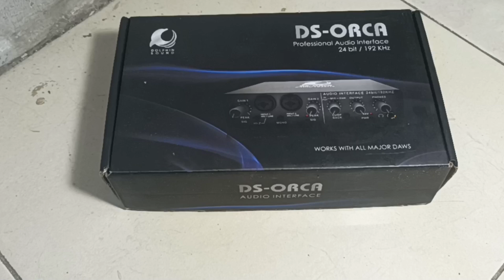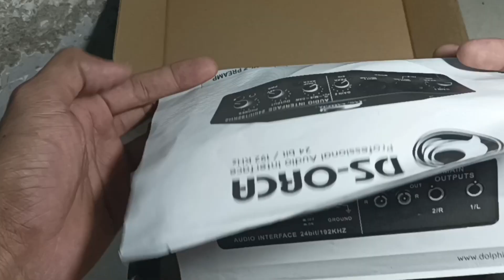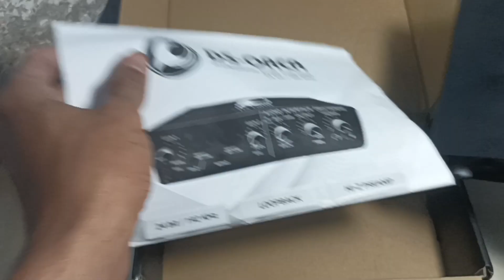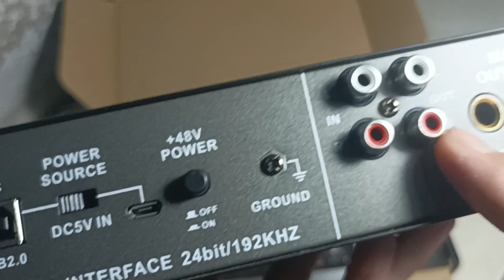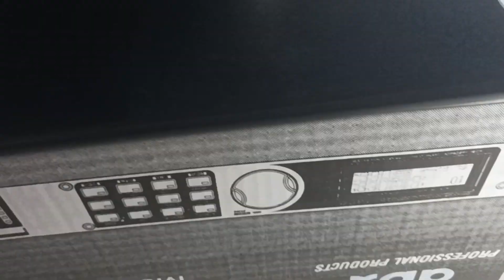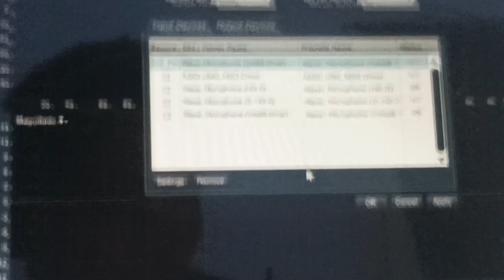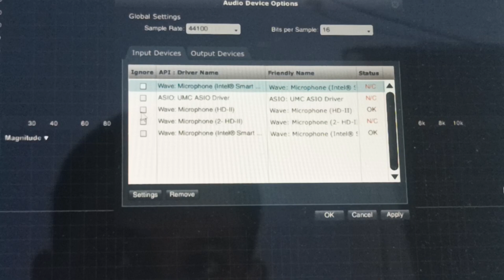Review dan bongkar soundcard DS Orca bisa untuk smaartlive